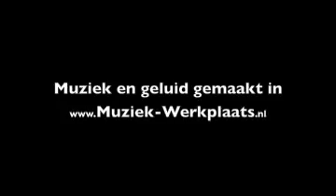V4ckv1 Rudy Mike Julian